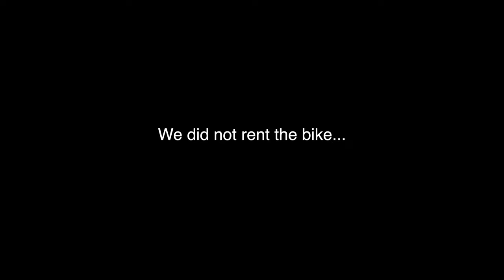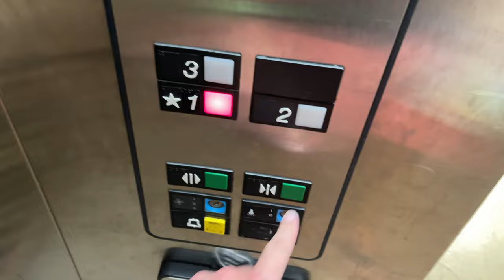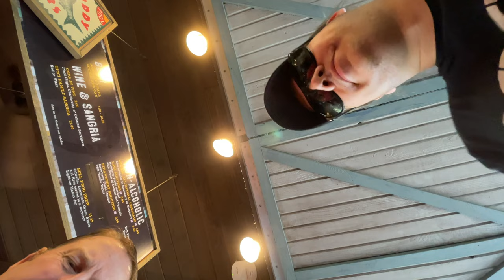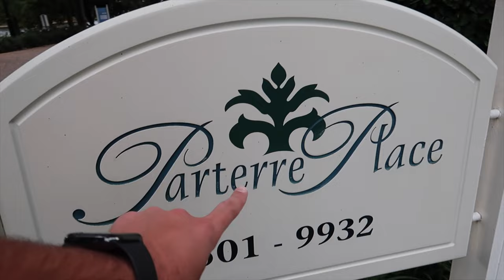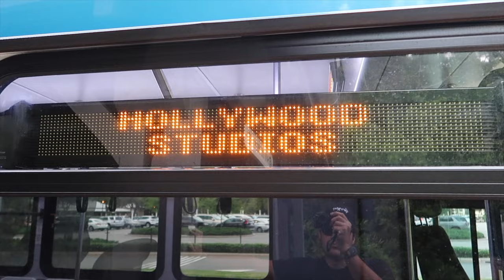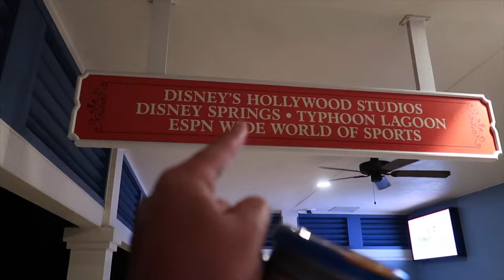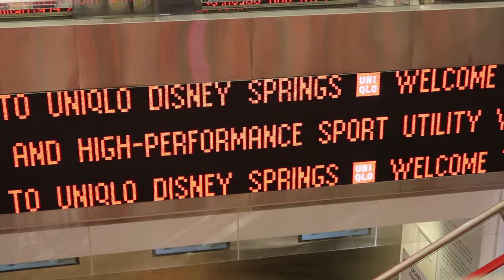This took 6 years